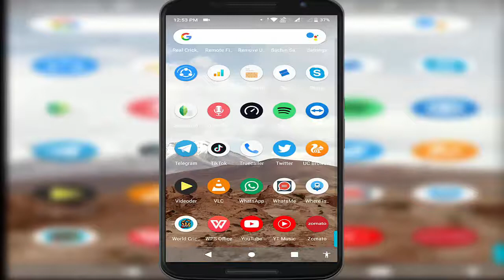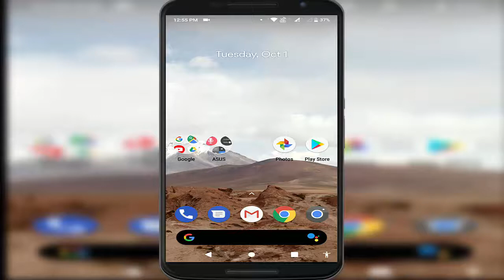Check Time Spend on Facebook, Whatsapp, Instagram on Android 9 Pie Device 2019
How to Check Time Spend on Facebook, Whatsapp, Instagram on Android 9 Pie Device
In Android how to Check Time Spend on Facebook, Whatsapp, Instagram